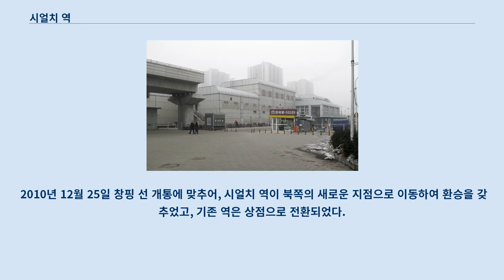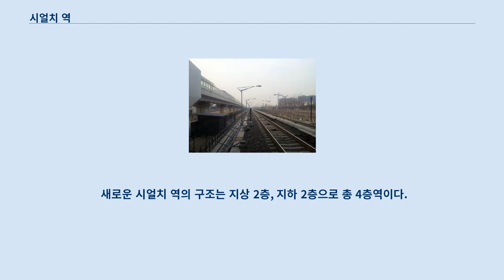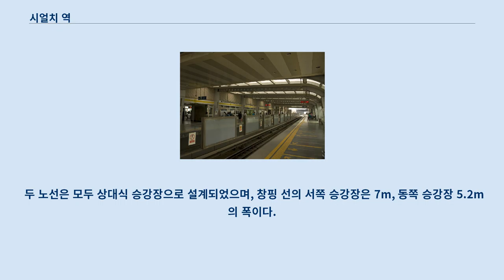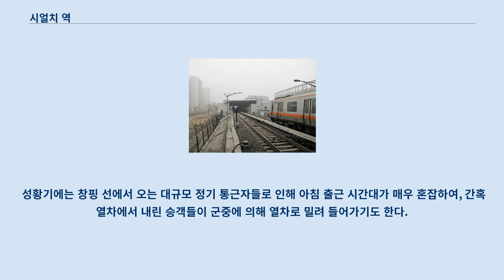시얼치 역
시얼치 역 내부, 2층은 창핑 선, 1층은 13호선 승강장이다.
 시얼치 역(西ニ旗站)은 베이징시 하이뎬 구에 위치한 베이징 지하철 13호선,베이징 지하철 창핑 선의 역이다.
 13호선 역번호는 1306이다.
 원래 13호선의 시얼치 역은 2002년 9월 28일 현재 역 지대의 남쪽에 있는 13호선의 서쪽 노선에 사용되었다.
 2010년 12월 25일 창핑 선 개통에 맞추어, 시얼치 역이 북쪽의 새로운 지점으로 이동하여 환승을 갖추었고, 기존 역은 상점으로 전환되었다.
이 상점으로 전환되었습니다.
 창핑 선 1차 구간이 완공된 후, 철도는 일시적으로 시얼치 역까지 연장되며, 앞으로도 계속 남쪽으로 연장된다.
 창핑 선 남부 연장을 위한 공간을 제공하기 위해, 기존의 시얼치 역은 철거된다.
 이 역은 상디의 과학 공원 신시 로(信息路)의 북동부, 서쪽의 상디 동로(上地东路)와 G7 징신 고속공로, 동쪽의 징바오 철로에 위치하고 있다.
 창핑 선과 13호선은 징신 고속공로,징바오 철로와 평행하며, 서북-동남 방향으로 배치되어있다.
 원래 시얼치 역은 디자인 규모로 인해 매우 작아서, 창핑 선을 통한 요구 사항을 충족시킬 수 없으며, 동시에 기존역을 개조할 위험이 더 크기 때문에, 창핑 선의 건설과 함께 기존역의 북쪽에 새로운 역이 세워졌다.
 새로운 역은 구 역에서 38.7 m 떨어져있다.
 새로운 시얼치 역의 구조는 지상 2층, 지하 2층으로 총 4층역이다.
 건물 면적은 16669.6 평방 미터이다.
 13호선과 주변 지역을 이용하여 반지하실을 장비 및 관리실로 구성했다.
 1층의 서쪽은 역 대합실, 출구이며, 동쪽은 13호선의 승강장이다.
 시얼치 역 구내에는 창핑 선 승강장이 있고 13호선의 역 동쪽에는 13호선이 고가교 및 환승 통로로 연결된다.
 두 노선은 모두 상대식 승강장으로 설계되었으며, 창핑 선의 서쪽 승강장은 7m, 동쪽 승강장 5.2m의 폭이다.
 13호선역의 서쪽 승강장은 4.8m, 동쪽 승강장은 4.5m의 폭이다.
 13호선의 운행에 영향을 주지 않기 위해 13호선 승강장은 캔틸레버 구조를 채택했다.
 역의 동쪽은 징바오 철로가 있기 때문에, 역 출구는 서쪽에 있으며, 따라서 13호선 둥즈먼 방면 승강장은 2층 다리를 통해 13호선 선로를 건너, 시즈먼 방면 승강장 일부를 지나서, 대합실을 통해 역을 나가게된다.
 시얼치 역 외형은 상부를 덮고있는 막 구조, 외관은 PTFE 케이블 멤브레인 구조로 되어, 아코디언처럼 물결 모양의 주름과 같은 모양을 하고있다.
 시얼치 역에는 북쪽 (A1, A2), 남쪽 (B1, B2, B3)의 출구가 있다.
 구 시얼치 역에는 1개의 출구(A(서))가 있었다.
 성황기에는 창핑 선에서 오는 대규모 정기 통근자들로 인해 아침 출근 시간대가 매우 혼잡하여, 간혹 열차에서 내린 승객들이 군중에 의해 열차로 밀려 들어가기도 한다.
 2013년 시얼치 역의 아침 출근 시간대 동영상이 유튜브에 업로드 되면서, 인기 동영상 순위에서 1위를 차지하여 하루에 33만 건 이상의 조회수를 기록했다.
 구 시얼치 역